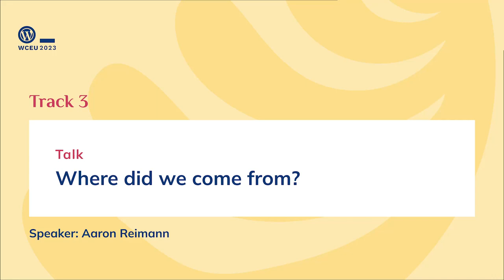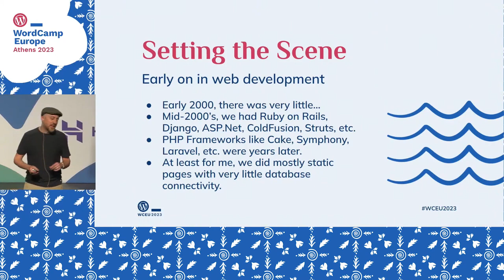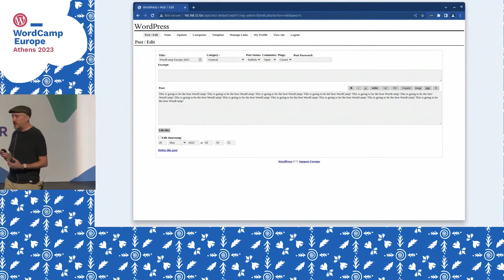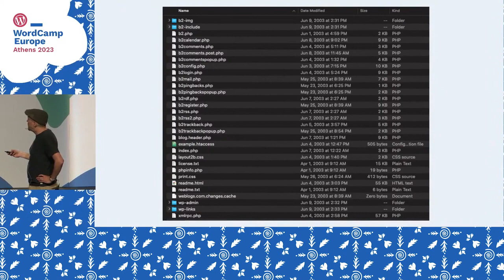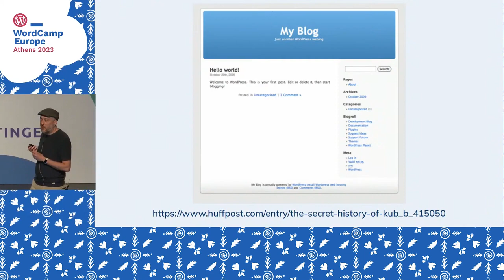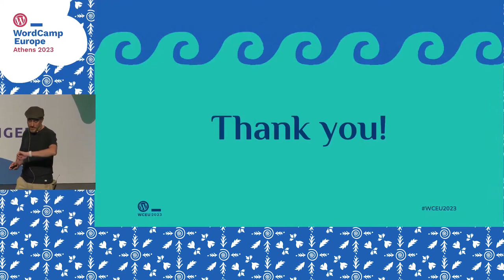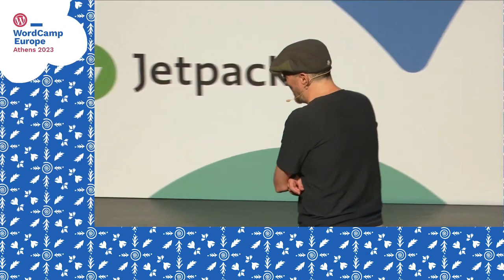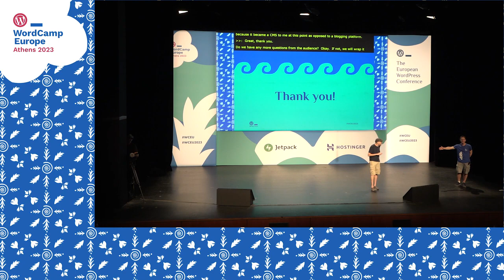Where did we come from?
WordPress has been around for over 20 years and I’d like to demonstrate WordPress version 0.71 to show the community what they have built.

I’ll hit some highlights on major features in WordPress all the way through, for example a search feature at 1.0, Custom Post Types at version 3.0, and Gutenberg in 5.0.